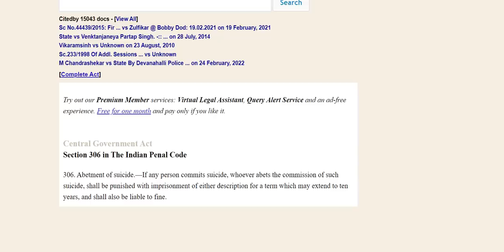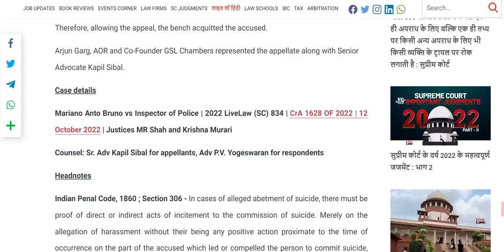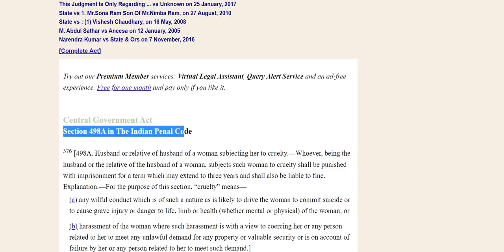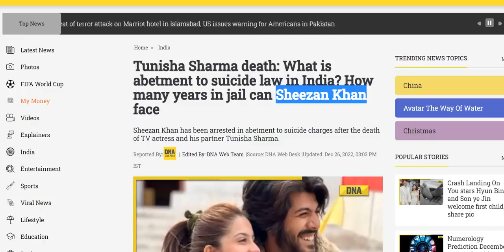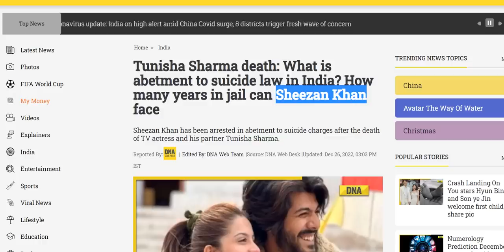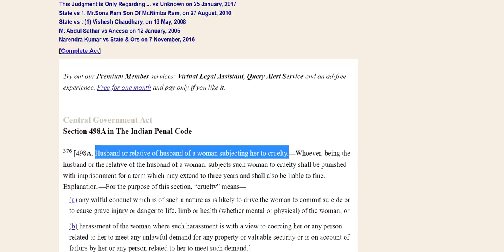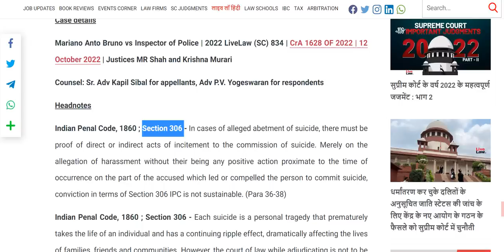Tunisha Sharma & Sheezan Khan case - How Section 306 of IPC (Abetment to S.....) works ?